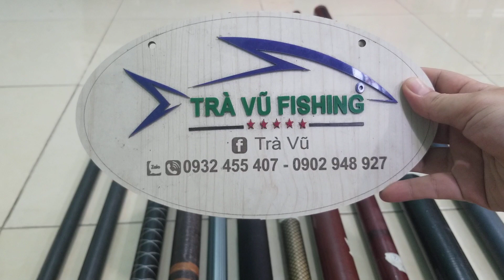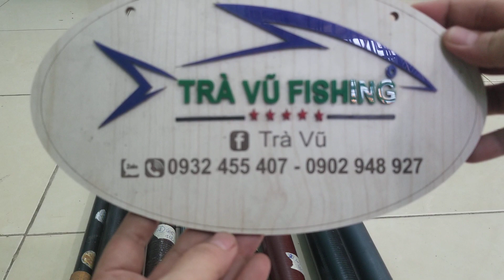Ngày 10/5: Lô cán vợt nhật bãi chất liệu phip ĐÃ BÁN HẾT..XIN CẢM ƠN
Ngày 10/5: Lô cán vợt nhật bãi chất liệu phip giá rẻ
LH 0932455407